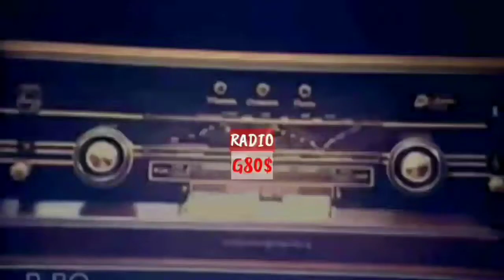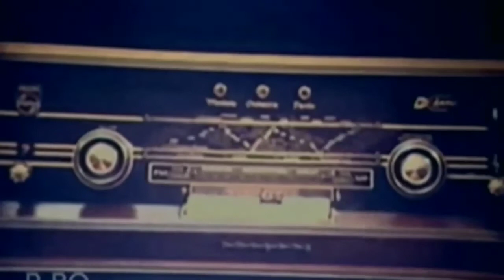Perjuangan Mengungkap Motif p3m8unuhan Brigadir J | Radio G80$ #1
Perjuangan Mengungkap Motif Pembunuhan Mendiang Brigadir Joshua

dilansir dari Channel @NajwaShihab